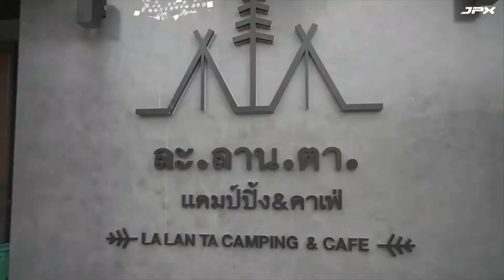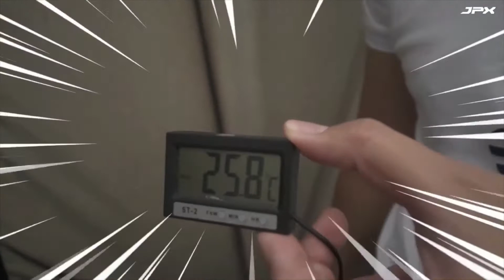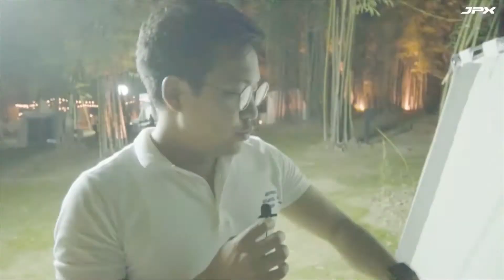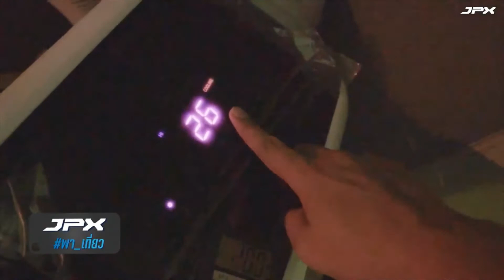แคมป์ปิ้งบรรยากาศดี ความสะดวกครบครัน ไปกับ JPXพาเที่ยว ละลานตาแคมป์ปิ้ง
แคมป์ปิ้งบรรยากาศดี ความสะดวกครบครัน
ไปกับ JPXพาเที่ยว ละลานตาแคมป์ปิ้ง
JPX พาเที่ยว EP นี้ เราไปกันที่จังหวัดสระบุรี ไปนอนเต็นท์บรรยากาศดีที่
ละลานตา แคมป์ปิ้ง&คาเฟ่ ที่สำคัญเต็นท์ที่นี่ใช้แอร์เคลื่อนที่ของ JPX เราด้วยนะครับ
ทั้งบรรยากาศรอบๆ ทั้งพนักงาน ที่พักแต่ละส่วน บอกเลยว่าควนไปเที่ยวกันเป็นคู่
รับรองว่าฟินแน่นอนครับ
ที่สำคัญเรามาเจอพี่แด๊ก Rockrider สุดเท่ของเรา ผู้ที่รักในการกางเต็นท์เป็นชีวิตจิตใจ และพี่แด็กยังได้ใช้แอร์เคลื่อนที่ของเราด้วยนะครับผม
ช่างวัฒน์ 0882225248 idline jumbo5001